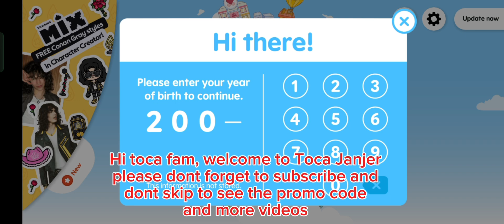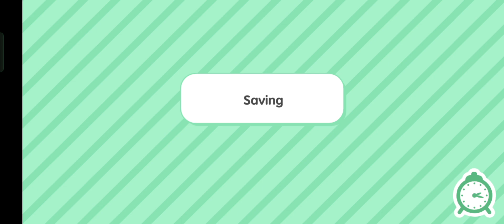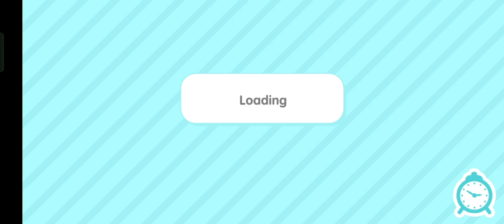New Tricks For Free Unlock All House 2024 | Toca Boca Life World - New Code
New Tricks For Unlock All House 2024
How To Unlock Free House Using This Tricks
Free Unlock All House 2024
Toca Boca Unlock All House
Toca Boca Free Code
Toca Boca New Code
Free House Design